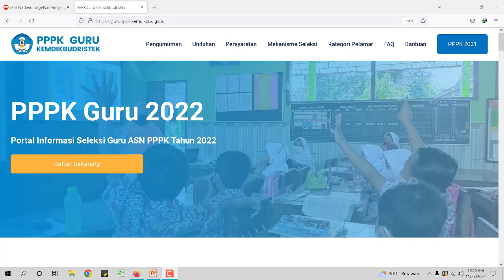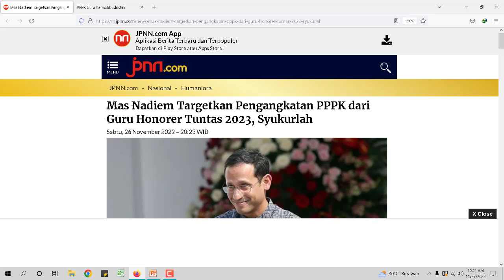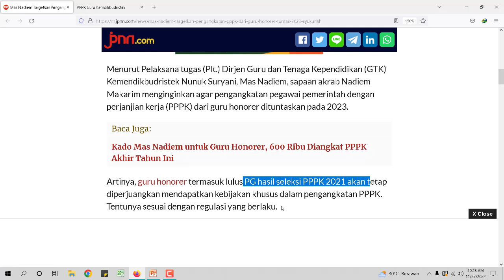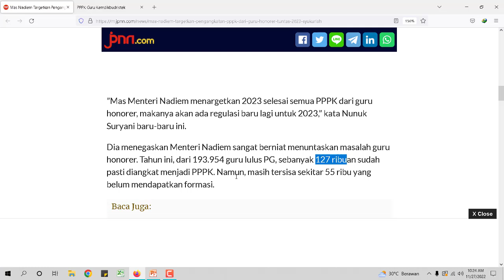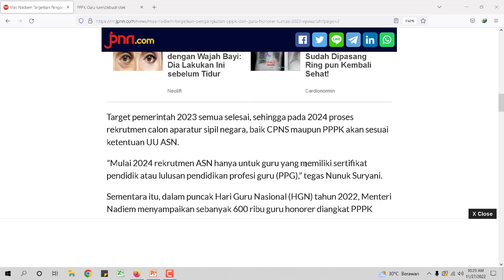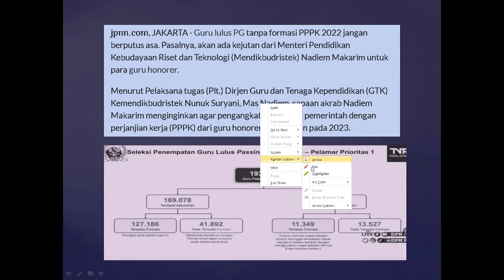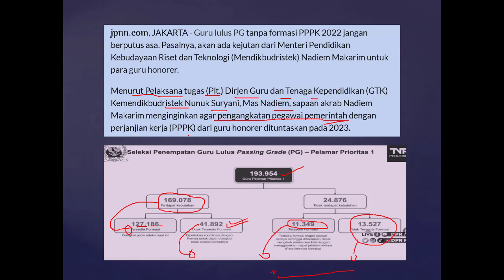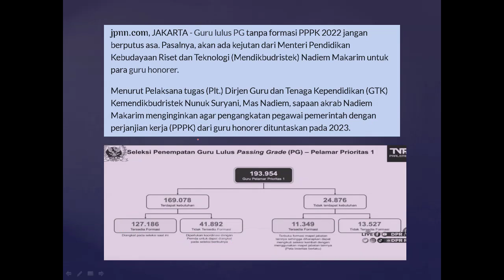FIX P1 100% AMAN !! MAS NADIEM TARGETKAN PENGANGKAAN GURU HONORER MENJADI PPPPK TUNTAS 2023